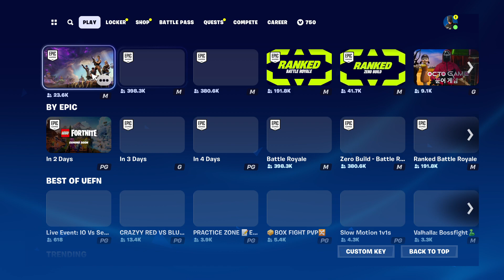well i tried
MY FIRST FORTNIGHT VIDEO PLEASE ENJOY